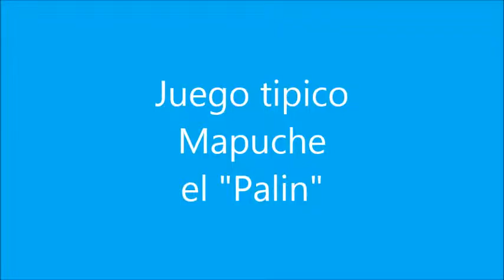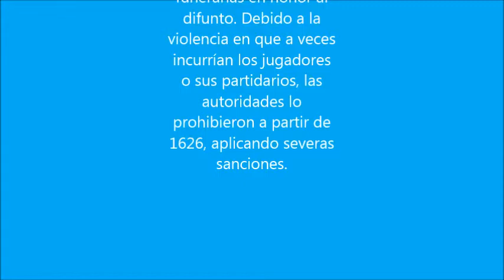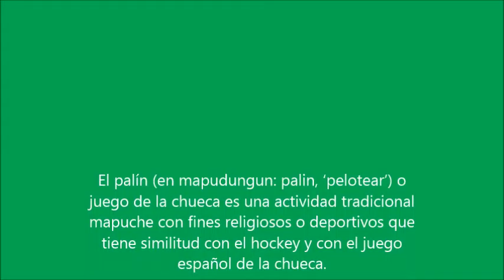palin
El palín (en mapudungun: palin, ‘pelotear’) o juego de la chueca es una actividad tradicional mapuche con fines religiosos o deportivos que tiene similitud con el hockey y con el juego español de la chueca.
El palín se practicaba de diversas formas, como deporte altamente competitivo en los que se apostaba, como simulacro de guerra, para terminar conflictos entre comunidades, para convocar a una asamblea, como wingkapalin o sea como un torneo e incluso durante las ceremonias funerarias en honor al difunto. Debido a la violencia en que a veces incurrían los jugadores o sus partidarios, las autoridades lo prohibieron a partir de 1626, aplicando severas sanciones.